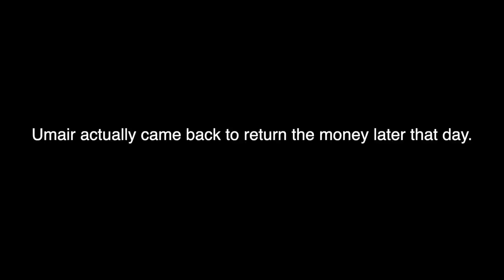KFC delivery guy receives 15,000 Rupees TIP | Behind the scenes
Everyday is a new NEW day and everyday is a CRAZY day!